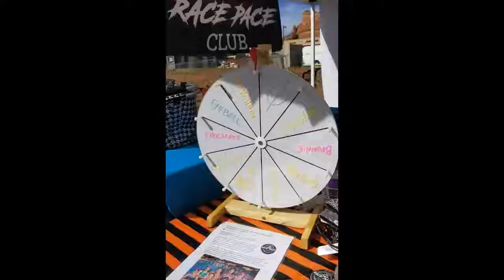Sedona Race Pace Club Carwash/ Bake Sale Event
Sedona Race Pace Club Carwash/ Bake Sale event. We are raising funds to keep the Sedona Community Pool heated in the winter. We swim outside. rain, sleet and snow... year-round. In order to have pool time November-May we are required to pay the community pool bills, including the heat. Our small but mighty team of kids age 6-17 need your help to stay in the pool this winter. Please consider donating today.